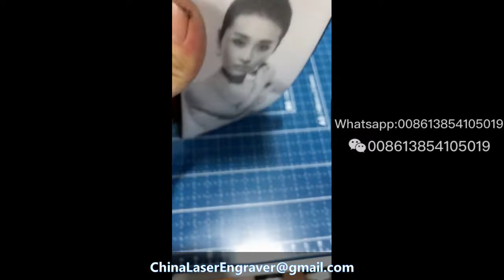plastic phone cover laser marking machine;caja de plástico del teléfono grabado láser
fiber laser marking machine for engraving photo on phone case